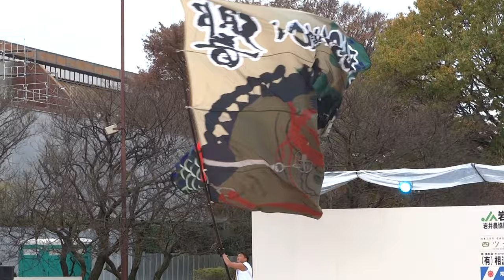将門YOSAKOI響 『響宴～きょうえん～』／collaboration2016 （ばんどう舞祭2016）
2016/11/27
ばんどう舞祭2016
collaboration2016
【主催】コラボレーション実行委員会
【後援】茨城新聞社、IBS茨城放送、ラヂオつくば、茨城県、茨城県教育委員会、坂東市、坂東市教育委員会、坂東市商工会、坂東市観光協会